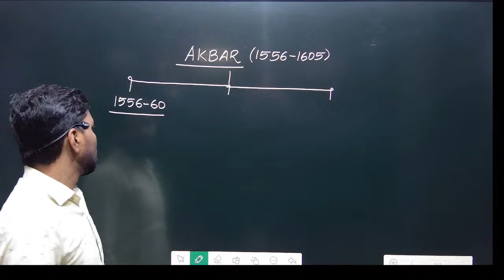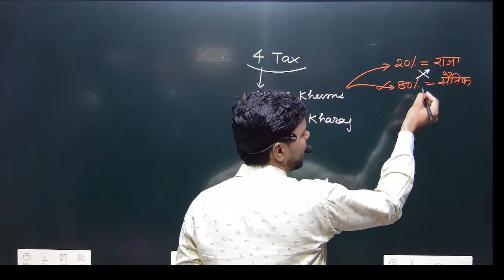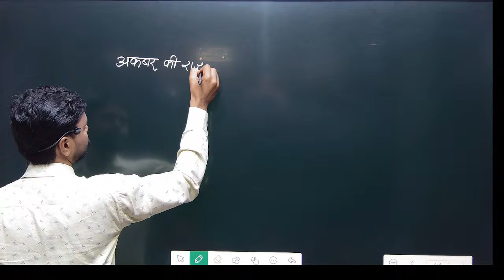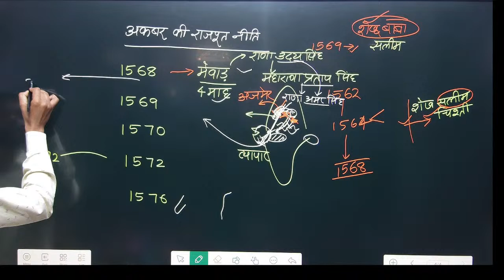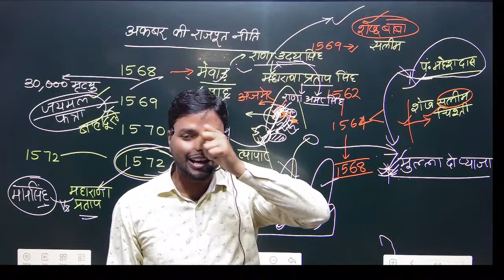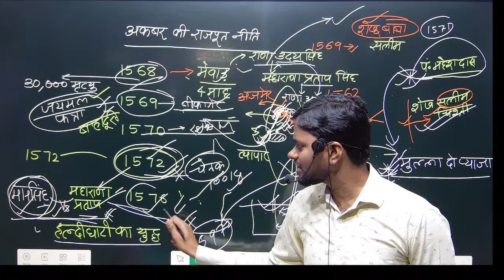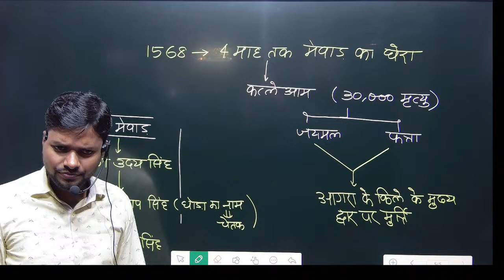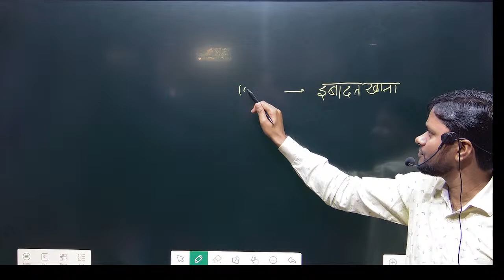Mughal Sultanate (मुग़ल साम्राज्य ) | Akbar (1556 -1605 AD) L-3 | Medieval History by Awnish sir l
Mughal Sultanate (मुग़ल साम्राज्य ) | | Akbar (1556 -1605 AD) | Medieval History  by Awnish sir l
Mughal Sultanate BY AWNISH SIR
Mughal Sultanate by AABO PLANET MUNGER
Akbar (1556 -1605 AD)  BY AWNISH SIR MUNGER
Akbar (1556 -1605 AD) BY AABO PLANET MUNGER

Medieval History | Akbar & Later Mughal Rulers  HISTORY BY AWNISH SIR AABOPLANET .  For all competitive exam.